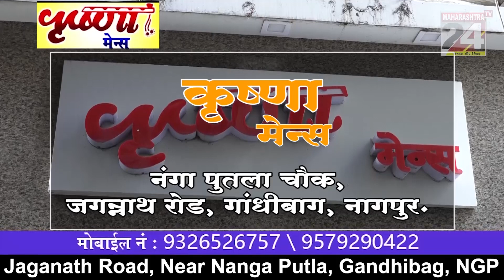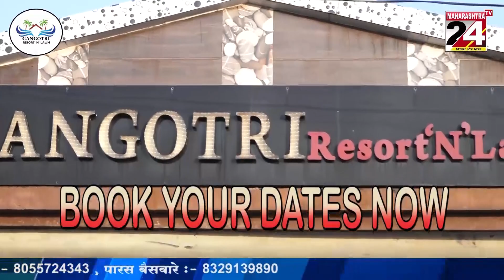WEATHER REPORT { मौसम की जानकारी } || 24 JAN 2023